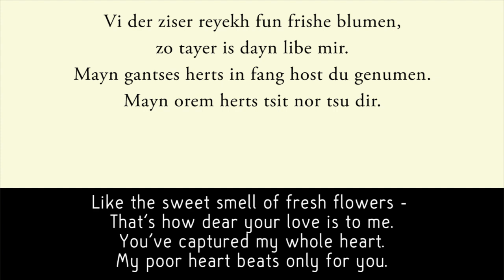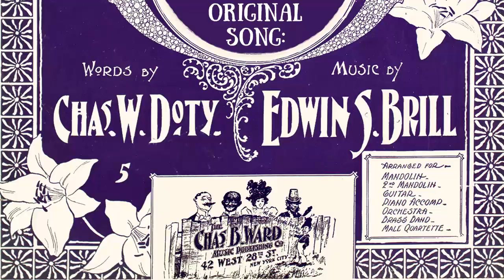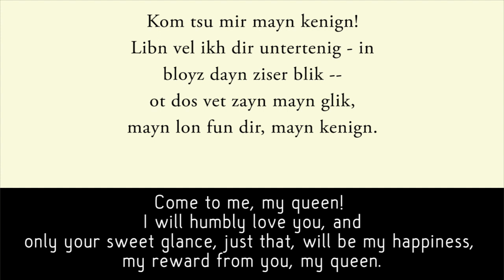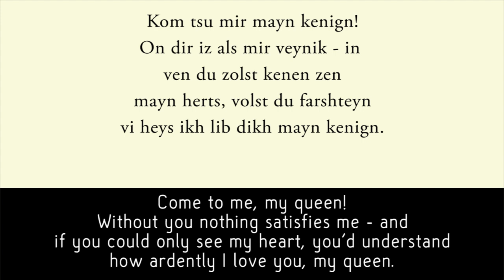Kum tsu mir mayn kenign - Yiddish vaudeville hit by Louis Gilrod 1899!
Gilrod wrote this lyric to the melody of "Ma Lady Lu," music by Edwin S. Brill, original lyrics by Charles W. Doty. It appeared in Yehudah Katzenelenbogn's "Lider magazin." Glenn Mehrbach played keyboard.